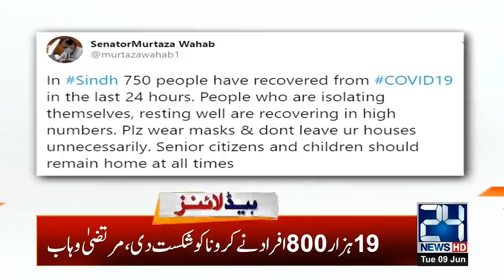1pm News Headlines | 9 Jun 2020 | 24 News HD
1pm News Headlines | 9 Jun 2020 | 24 News HD

24 News HD is one of the leading news channels of Pakistan bringing you the latest current affairs from Pakistan and around the world.  Live National Assembly and Senate Session.